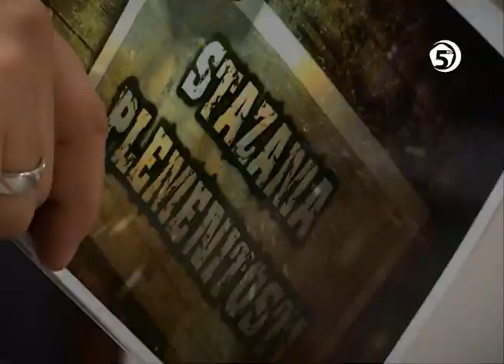Mito i korupcija - Abdusamed Nasuf Bušatlić, prof.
Serijal: STAZAMA PLEMENITOSTI